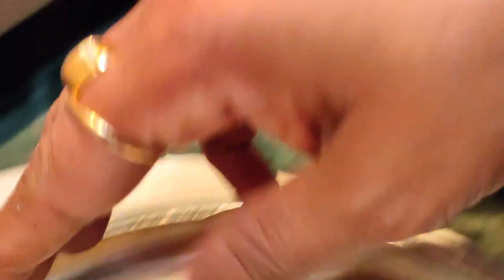Amritsari Choley | अमृतसरी छोले | Amritsari Naan | Neenu's Kitchen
ITEMS USED
1) TRIPOD
2) Nikon Coolpix Camera
3) Casio CTK 230

Editing Software - FLIMORA WONDERSHARE